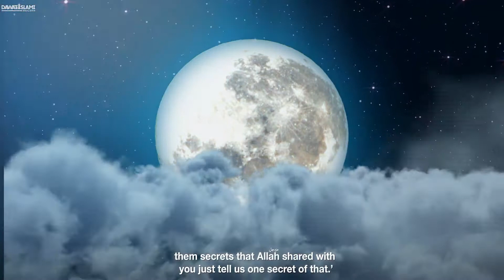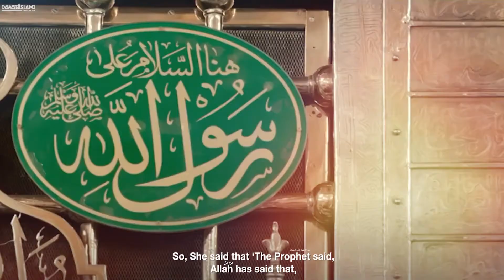Hazrat Ayesha Discovers A Secret of Mi'raj Full HD1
Mi'raj